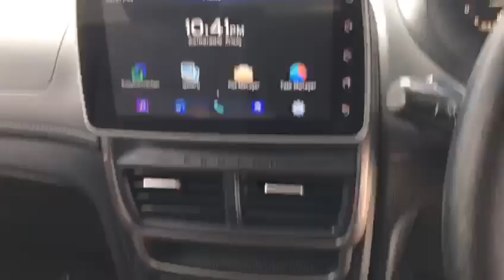2019 Proton Saga 1.3 Premium (A) - BQA5770